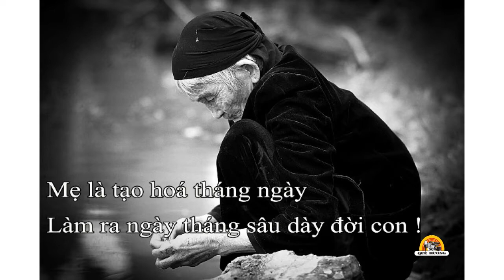Đọc Một Đoản Văn - Thương quá gánh hàng rong- Phúc Lộc.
Đọc Một Đoản Văn- Đồng Thảo đọc. Quê Hương Media.
Thương quá gánh hàng rong, bài viết Phúc Lộc.